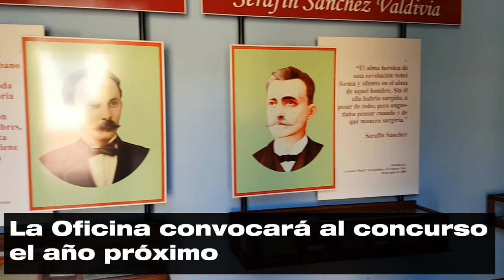Serafín Sánchez Valdivia desde los niños: Radio Sancti Spíritus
Somos Radio Sancti Spíritus un canal que trata Sobre la provincia y Cuba.